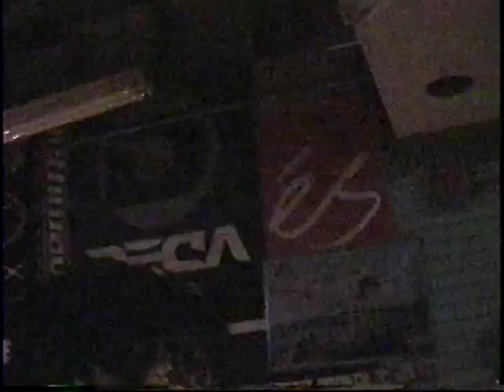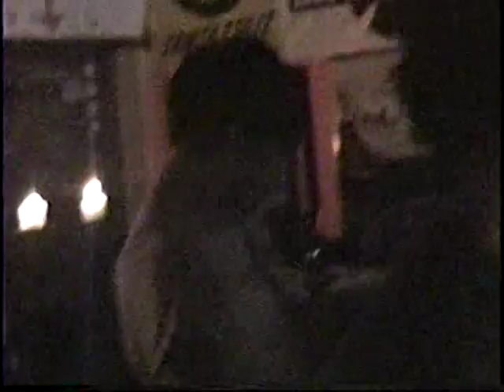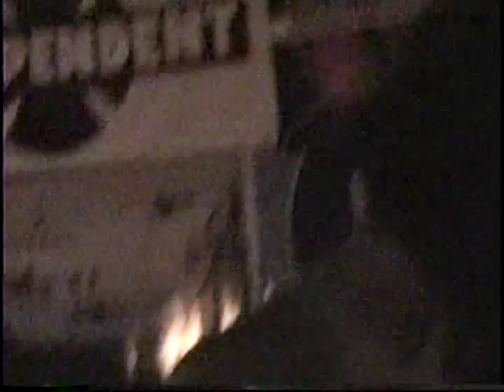Cadillac Blindside 11-17-00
Live at Board to Death Skate shop - Rochester MN